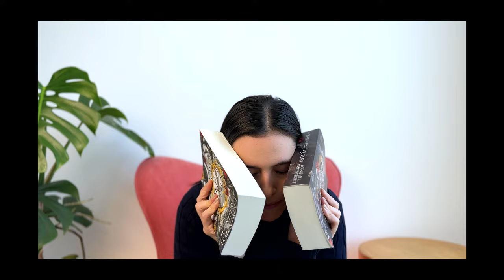Review De Sangre y Cenizas | Mi gran frustración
No hay nada más frustrante que empezar a leer una serie, y que los primeros libros sean increíbles! Solo para que los siguientes arruinen por completo la serie.

Hoy te cuento lo que pienso a cerca de esta serie que es tan popular: los libros de la serie De Sangre y Cenizas por Jennifer L. Armentrout

En español

En inglés

Sound from Zapsplat.com
Arte de Hawke por Jeleynai en deviant art